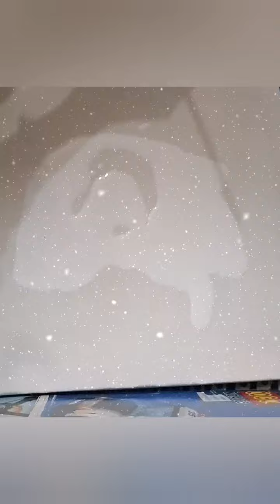Fluid painting beginners technique